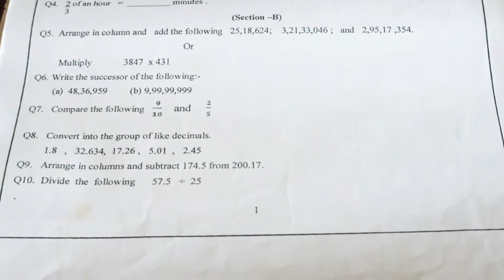dav class 5 maths term 1 question paper